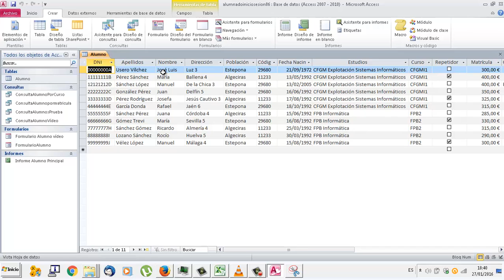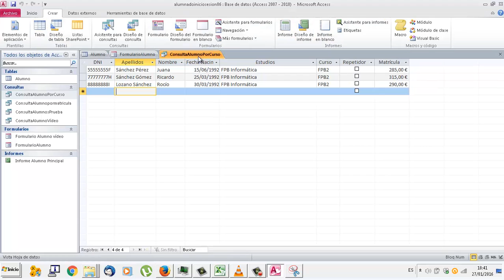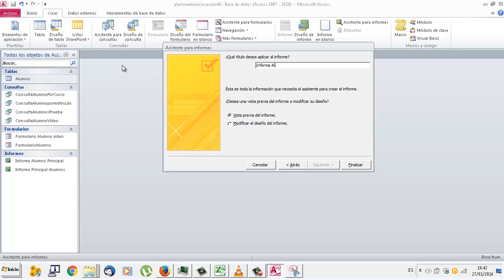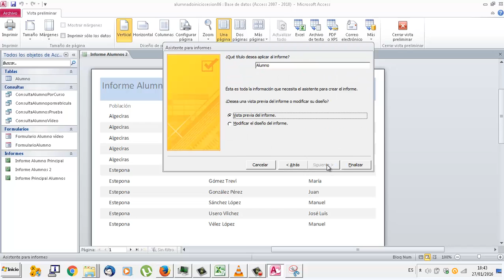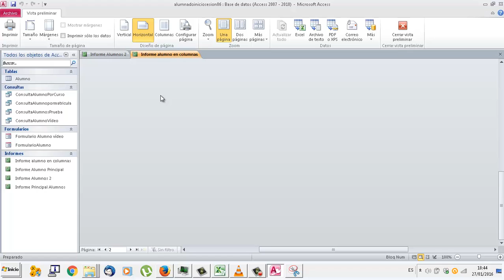UD0806 Informes Introduccion Access Bases de datos Bases de datos OACE FPB2